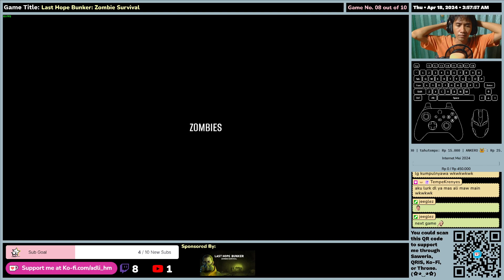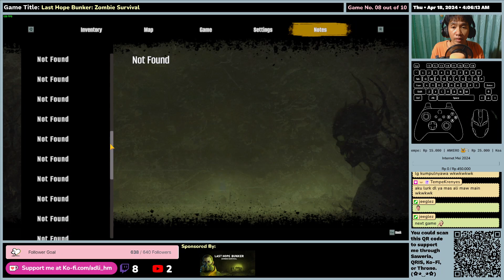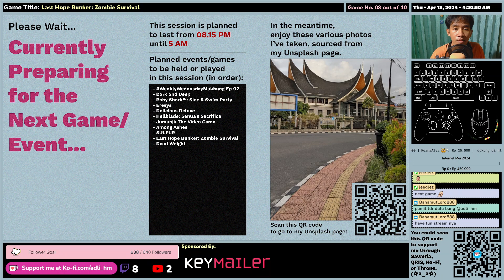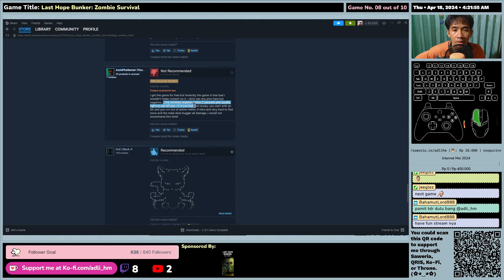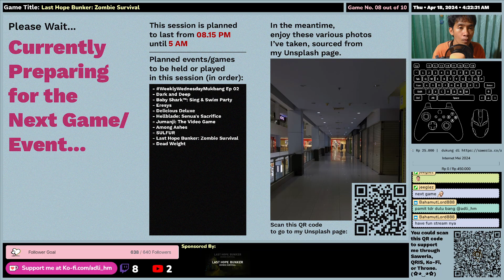(EN/ID) Last Hope Bunker: Zombie Survival - First Impression - Gameplay